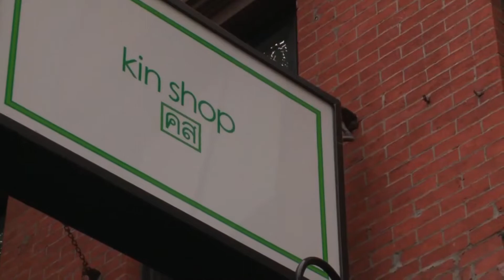Here’s What Top Chef Winners Are Doing NOW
In today's Cooking Depot video we are going to be looking at Here’s What Top Chef Winners Are Doing NOW